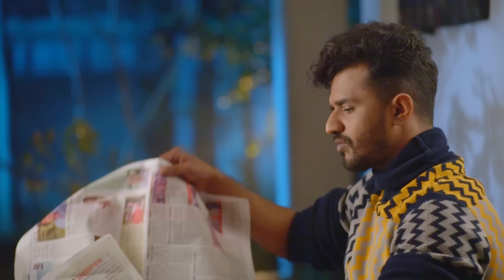Moner Sathi | মনের সাথী | Musfiq R Farhan | Samira Khan Mahi | Anika Mim | New Bangla Natok 2023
Bangla Drama 𝐌𝐨𝐧𝐞𝐫 𝐒𝐚𝐭𝐡𝐢 (2023). Written & directed by 𝐌𝐨𝐡𝐚𝐦𝐦𝐚𝐝 𝐌𝐨𝐬𝐭𝐚𝐟𝐚 𝐊𝐚𝐦𝐚𝐥 𝐑𝐚𝐳. Starring Musfiq R Farhan, Samira Khan Mahi & Anika Mim. Enjoy The full drama & let us know your feedbacks in the comment section below.

Cast: Musfiq R Farhan, Samira Khan Mahi, Anika Mim, Ahsanul Hoque Minu, Joyeta Priontee, Shassi Afroja, Opelia & more.

Cinematographer: Fuad Bin Alamgir
Editor & Colorist: Rashed Rabbi
Still Photography: Kazi Shazzad
Publicity Design: Sr Animax
Digital Distribution: Mahfuz Lion, Shihab Hasan & Rahman Ashfaq Dihan.

Song Title: Moner Sathi (মনের সাথী)
Lyrics: Johny Hoque
Vocal: Sajid Mohammad
Tune and Music: Naved Parvez